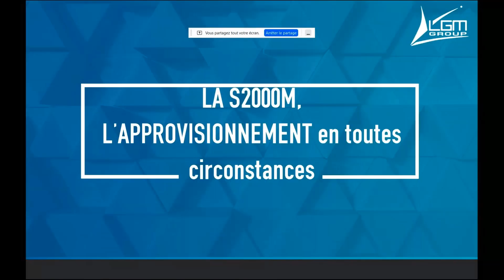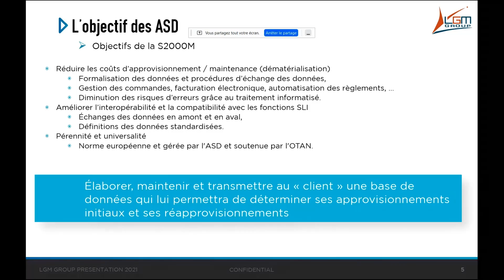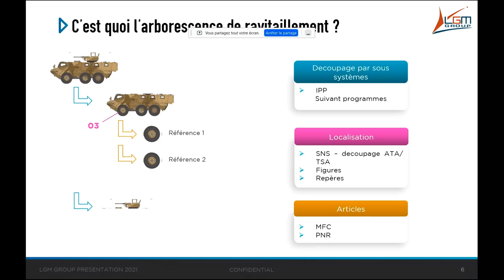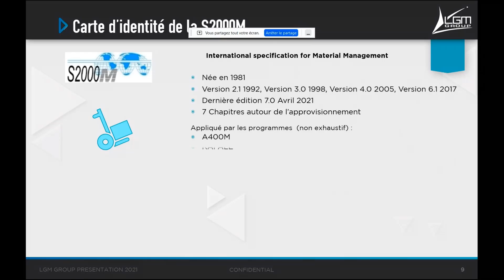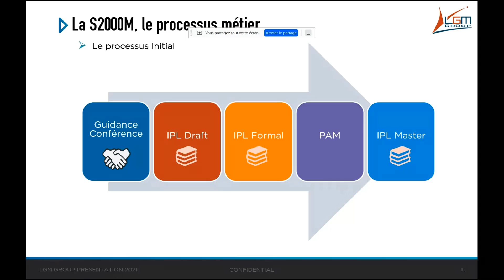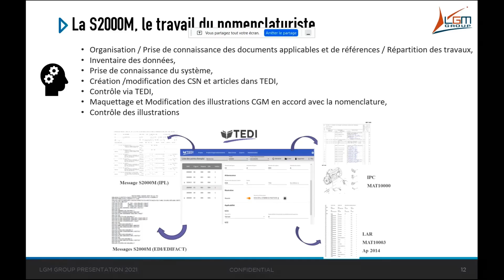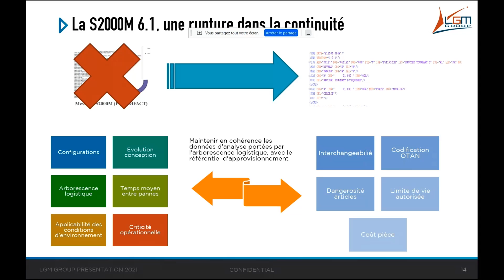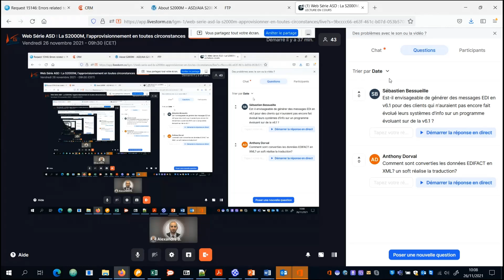WEBSÉRIE ASD - ÉPISODE 3 - S2000M | LGM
Découvrez le webinar dédié à 𝗟𝗮 𝗦𝟮𝟬𝟬𝟬𝗠, 𝗹'𝗮𝗽𝗽𝗿𝗼𝘃𝗶𝘀𝗶𝗼𝗻𝗻𝗲𝗺𝗲𝗻𝘁 𝗲𝗻 𝘁𝗼𝘂𝘁𝗲𝘀 𝗰𝗶𝗿𝗰𝗼𝗻𝘀𝘁𝗮𝗻𝗰𝗲𝘀

👉 Mettre en œuvre les processus d'approvisionnement et de Supply Chain

🎙️ présenté par Alexandre Ben Hamou, Responsable cellule IT chez LGM Digital